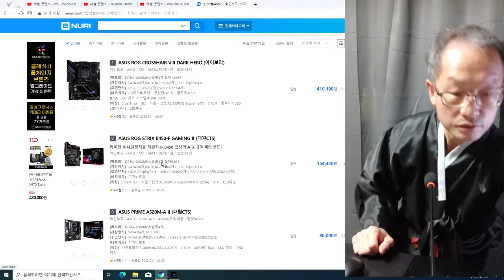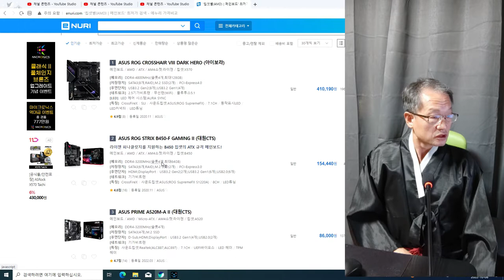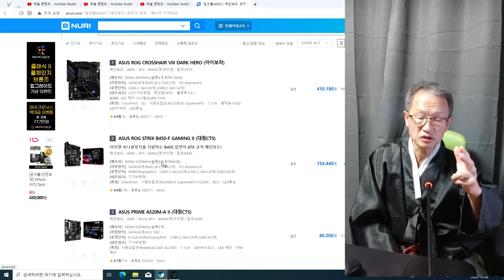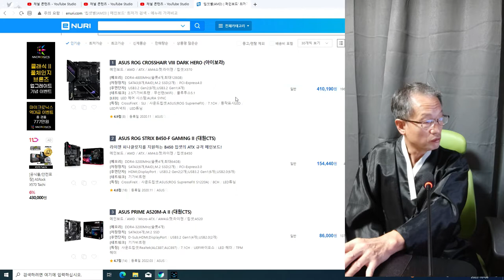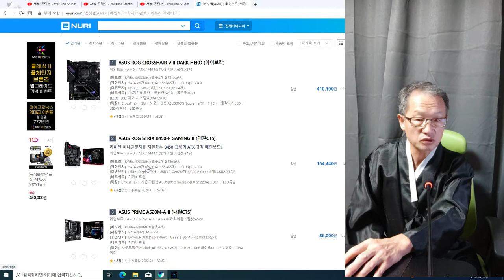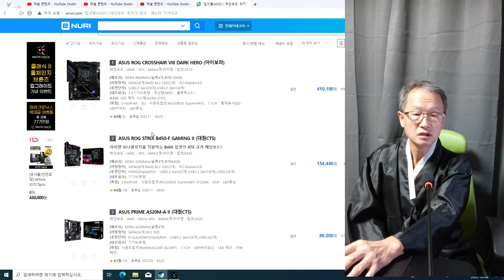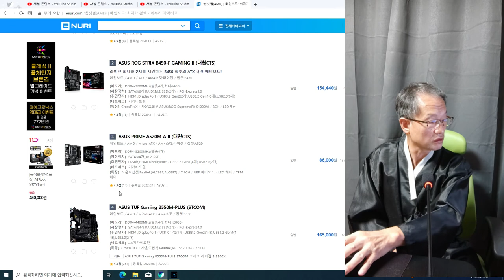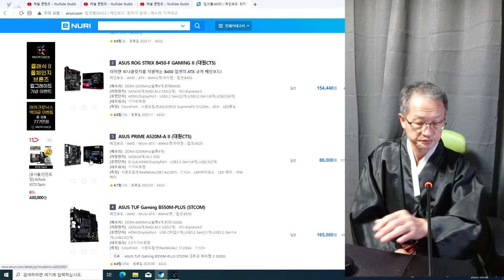세상의 발전에 따라가야 한다